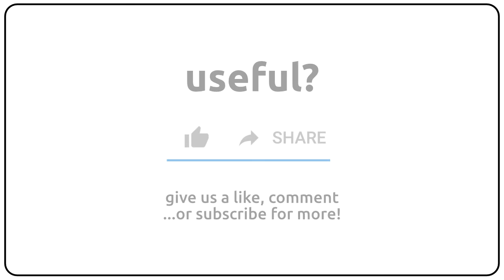How to pronounce ambages in english?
How to pronunce ambages in english
How to pronunce ambages in american accent 🇺🇸?
How to pronunce ambages in british accent 🇬🇧?
How to pronunce ambages in australian accent 🇦🇺?

Como se dice ambages en ingles?
Como se pronuncia ambages en ingles?